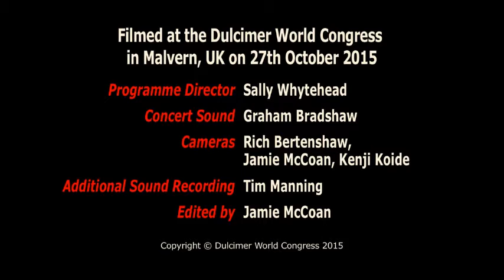Popurri Mi Ciudad, La Bikina y Que bonita es mi tierra.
Hermoso Popurri interpretado por el Conjunto Típico Tonalli en su participación en el Congreso Mundial de Salterio del 2015.